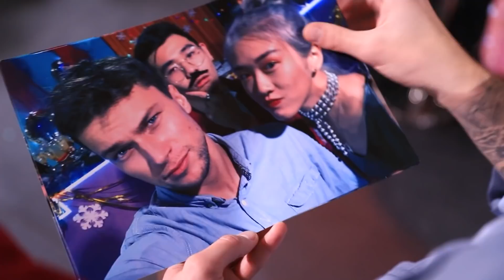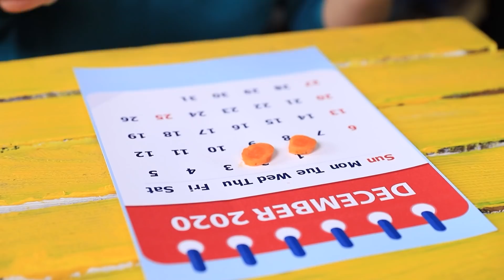Hamil Kaya vs Hamil Bokek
Sekilas, wanita hamil yang kaya dan yang berperilaku berbeda selama hamil. Situasi apa yang mereka alami dan bagaimana mereka mengatasi kehamilan, tonton di video baru kami.